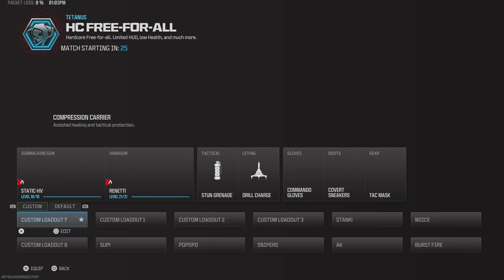Not to rusty on rust getting spawn killed lol Hardcorefreeforall win